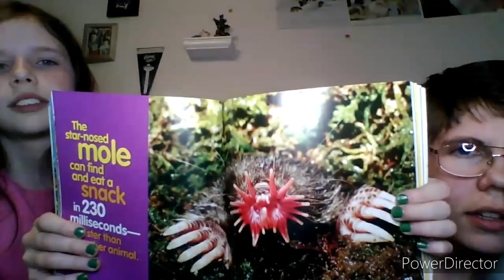0ur drink teir list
We are using a new editing program. We are still working out some of the kinks so please be patient with our video quality